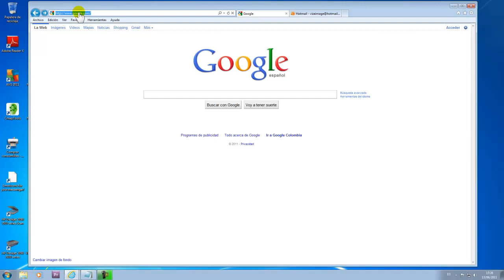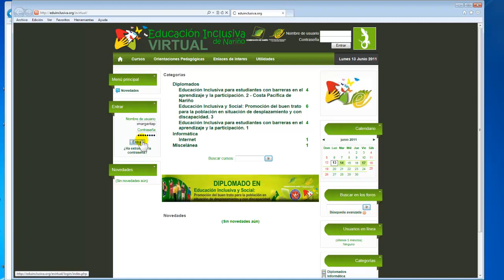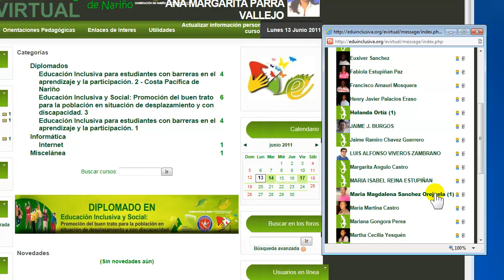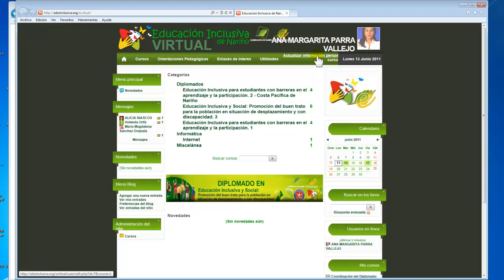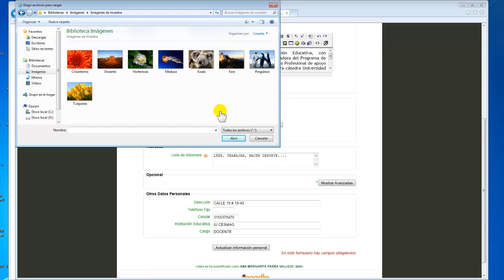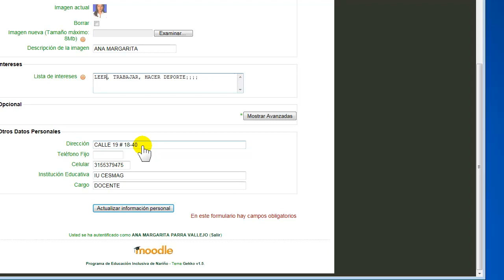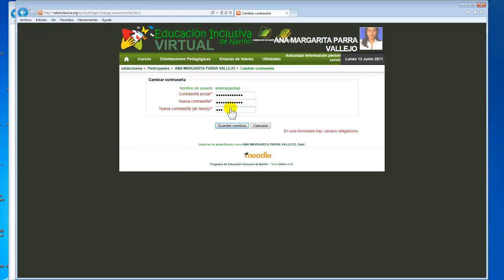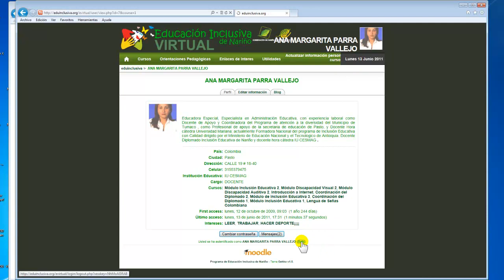Guía Tutores 1 - Eduinclusiva Virtual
Guía para Tutores de la Plataforma Virtual de Educación Inclusiva de Nariño.
Tema: Inicio de Sesión y Actualización de datos del PERFIL PERSONAL.
Subtemas: Cambiar contraseña, subir foto, leer mensajes.